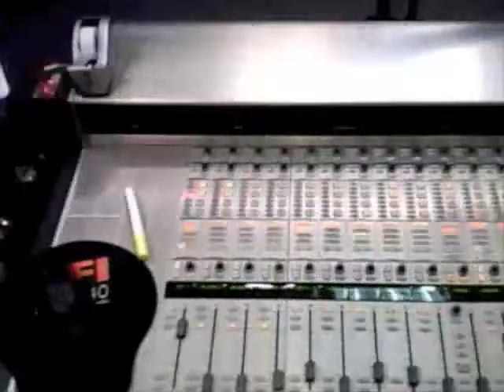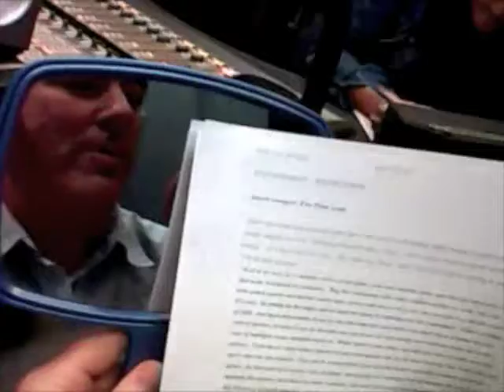Christmas Card to Work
Chris Leary created this fabulous Christmas Card video where he takes his parents to work with him using Looxcie.